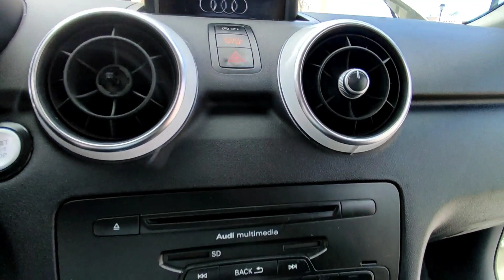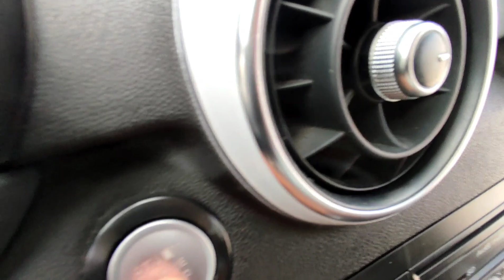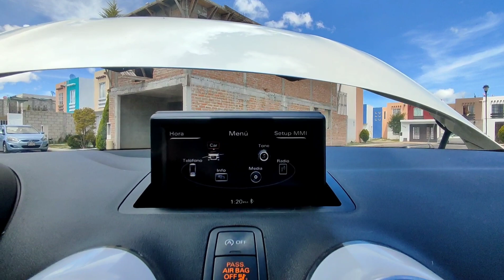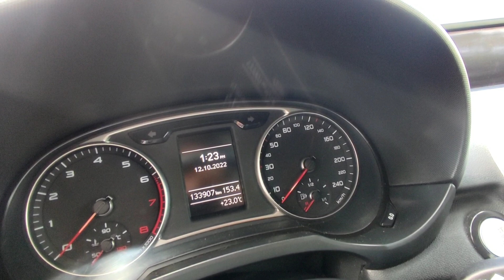COMPRÉ UN AUDI A1 TURBO!